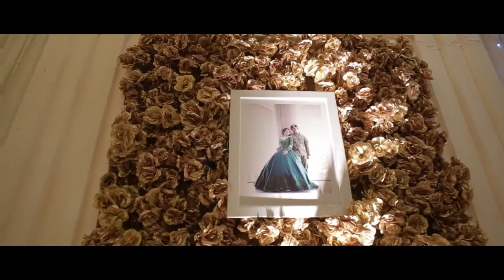Intanta & Yudha Wedding (Highlight)